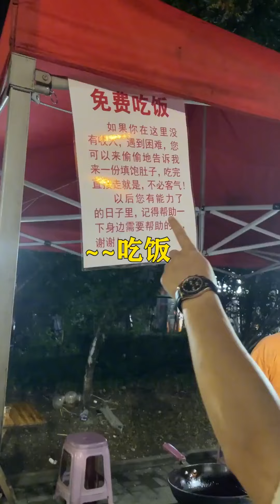窮不了我富不了他！熱心的老闆提供免費飯菜，只為了將愛心傳遞！正能量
请注意，本视频内容完全符合法律规定，不会涉及对动物的不当对待。 窮不了我富不了他！熱心的老闆提供免費飯菜，只為了將愛心傳遞！正能量
大家好，我是秦少！
正能量的傳遞著！
这是在YouTube唯一账号！
关爱儿童助学，
善待老人献爱心，
助力农民做实事！